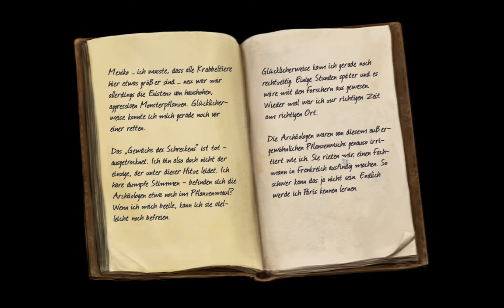Let's Play Zak McKracken Ahh Paris #13